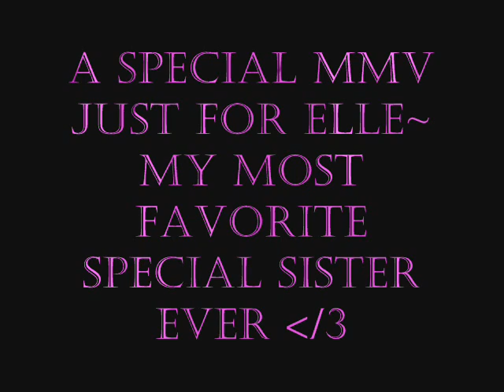mmv sarang hae yo ( MADE 4 ELLE)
My ms sis has cancer this isnt the 1st time i made this mmv praying shell watch it and feel better

-THE MOTERCYCLE AND HELMET ALONG WITH 1 OR 2 SCENES WERE FRUHM kwinsturr.com-
I DO NOT CLAIM THEM AS MINE